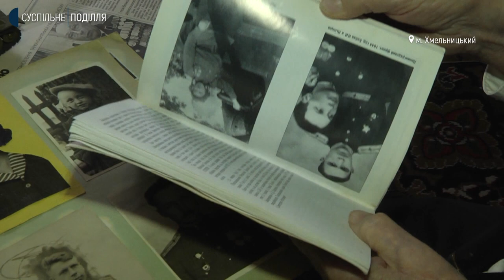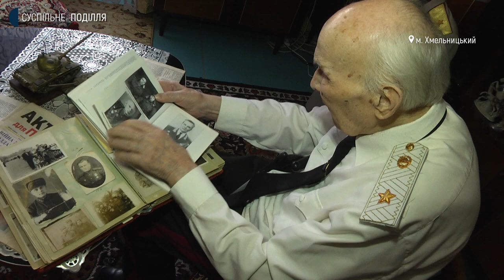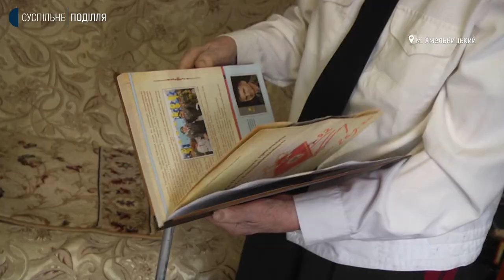Ветеран Другої світової війни розповів свою історію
6 орденів та 44 медалі – стільки бойових нагород має ветеран Другої Світової війни Іван Бабак.  Чоловік став добровольцем на захист Батьківщини у перші дні, щойно нацисти почала бомбардувати рідний Київ. Дев'яносто дев'ятирічний ветеран розповів свою історію моїй колезі, деталі дивіться у сюжеті.